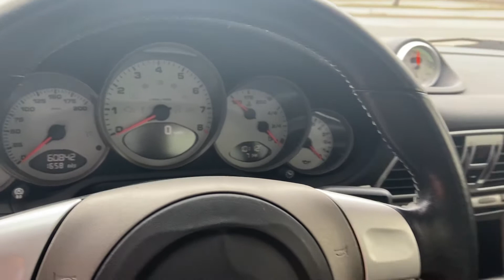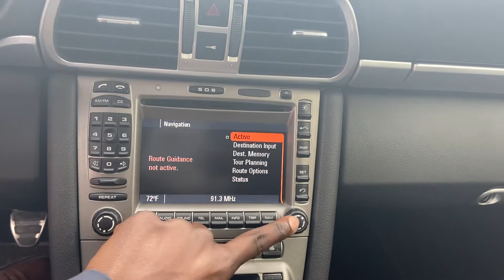2005 Porsche 911 Carrera S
Ben at Premier Autos of Dallas Presents:
The 2005 Porsche Carrera 911 S